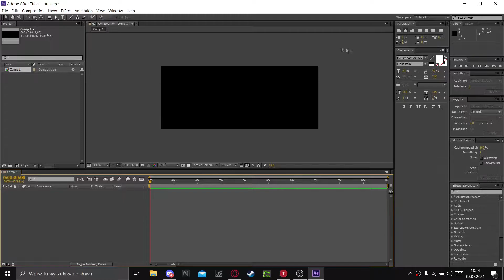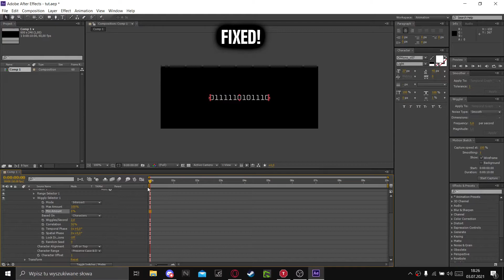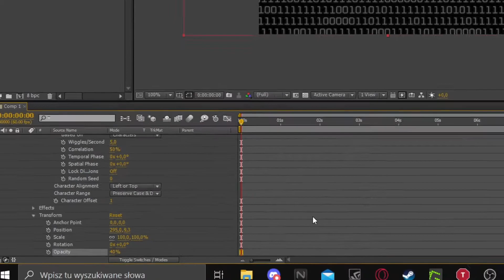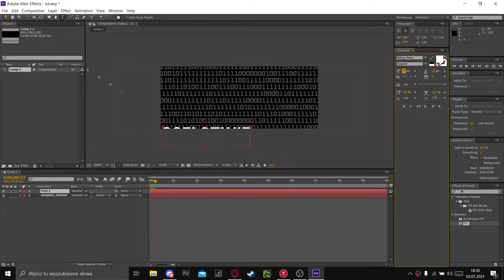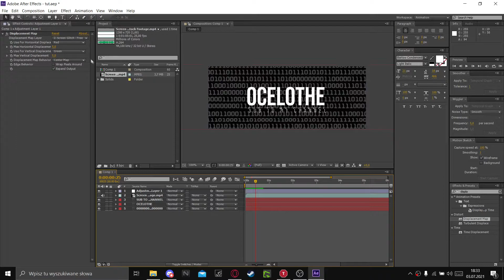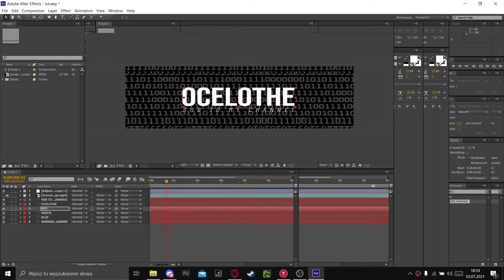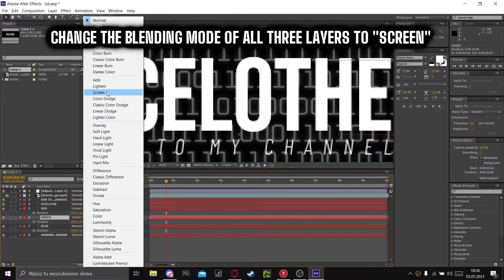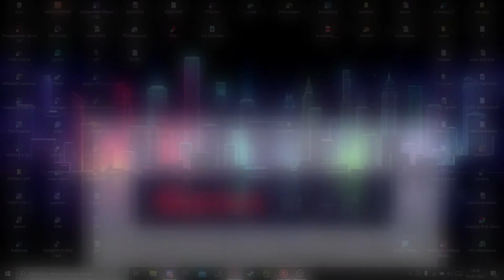How to create an Animated Discord Profile Banner using After Effects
Hello!
In this tutorial, I'm going to show you how to create your own
animated glitchy banner for your Discord profile!